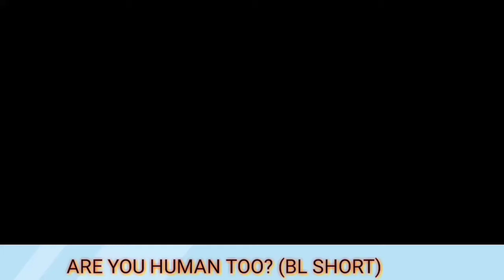Nam Shin & Young Hoon (BL SHORT) in Mizo. (Movie name -Are You Human Too? )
this is a fan made Video... channel changtlung siam tum ka nilo ka tui zawng a nih vangin ka rawn ti thin zawk ani e.😄.. subscribe kha chu i  thu thu...